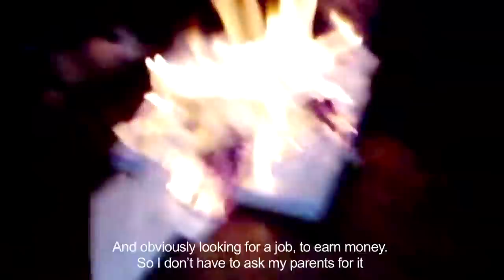AXOLOTE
Dirección: Víctor Almendra
Producción: Flor San Martín y Javiera Bassi
Cámaras: Víctor Almendra y Leonora Lantadilla
Diseño Sonoro: Pamela Ulloa
Montaje y Post- Producción: Víctor Almendra y Roberto Doveris
Tema Principal: Alex Anwandter
Foto Fija: Camila Belén
Traducción: Conrado Soto
Aparecen: Diego Benavides, Claudio Saitz, Begoña Aranda, Patricio Porter, Nicolás Guzmán, Eduardo Méndez, Leonardo Rivas, Rodrigo Fernández y Mara Solis de Ovando.
Agradecimientos: Maikol Díaz, Parque Mahuida, Mala Vida y Espacio Cellar.
2012

 Diego tiene 20 años y no ha terminado la enseñanza media aún. Se siente inconforme consigo mismo, por lo que se refugia en las drogas de moda y en fiestas para no enfrentar sus desordenes alimenticios, problemas familiares y orientación sexual. Axolote retrata a un joven que vive el día a día, indispuesto o incapaz de pensar en su futuro. Una actitud que refleja el carácter de una generación entera